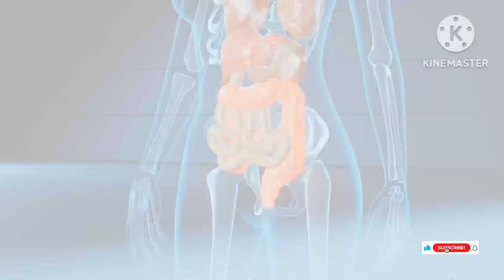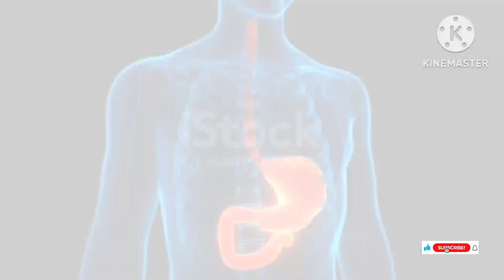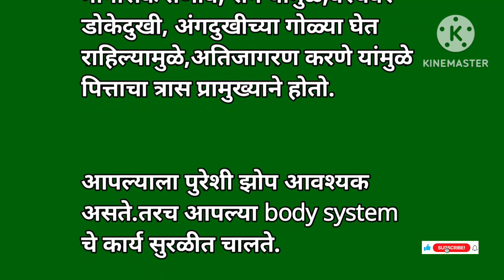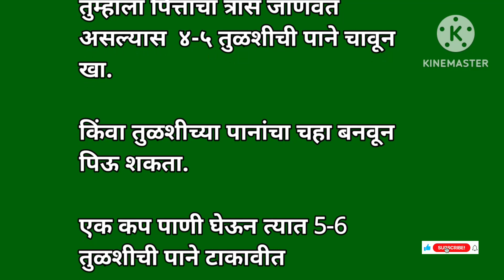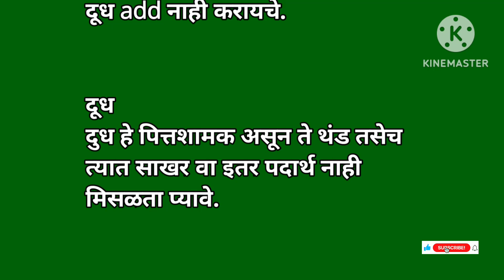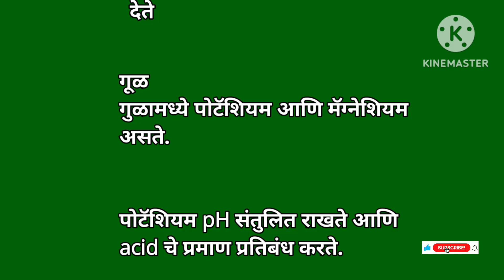Acidity | पित्ताचा त्रास कमी करण्यासाठी घरगुती उपाय | Know How To Reduce Problem Of Pitta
नमस्कार मित्रानो
या व्हिडिओ मध्ये आपण बघणार आहे की पित्ताचा त्रास कशामुळे होतो आणि पित्ताचा त्रास कमी करण्यासाठी घरगुती उपाय.

पित्ताचा त्रास घरगुती उपाय
पित्त कमी करण्याचे उपाय
पित्तावर घरगुती उपाय
पित्तावर घरगुती उपाय डॉक्टर स्वागत तोडकर
पित्त कमी करणे घरगुती उपाय
पित्त उसळणे घा घरगुती उपाय
पित्त होण्याची कारणे
पित्ताचा त्रास कमी करण्यासाठी घरगुती उपाय
पित्ताचा त्रास कमी करण्यासाठी उपाय स्वागत तोडकर
पित्ताचा त्रास कमी करण्यासाठी उपाय
पित्ताचा त्रास का होतो
पित्ताचा त्रास कशामुळे होतो
पित्त कशामुळे होते
पित्त कशामुळे वाढते
पित्त कशामुळे होतो
पित्त कशामुळे कमी होते
पित्त कशामुळे होतात
पित्त कशामुळे होते ते सांगा
पित्त बढ़ने के कारण और उपाय
पित्ताशय की पथरी के लक्षण
पित्त की थैली में पथरी होने के लक्षण
Acidity
Acidity of carboxylic acid
Acid reflux
Acid reflux symptoms
Gastroesophageal reflux disease symptoms
Gerd
Gerd treatment
Gerd acid reflux
Acidity home remedies
Acidity treatment at home
Stomach acid
Hyperacidity
Home remedies for acid reflux
Acid reflux treatment at home
Instant relief from acidity

NOTE: ALL THE IMAGES/PICTURES SHOWN IN THE VIDEO BELONGS TO THE RESPECTRD OWNERS AND NOT ME.